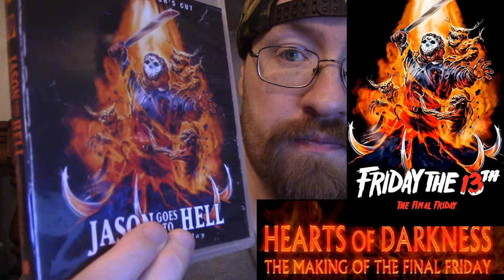Thoughts On: Hearts of Darkness - The Making of the Final Friday Upcoming Documentary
This is a Paid Requested video for Corey.